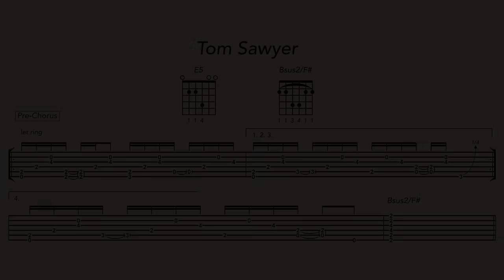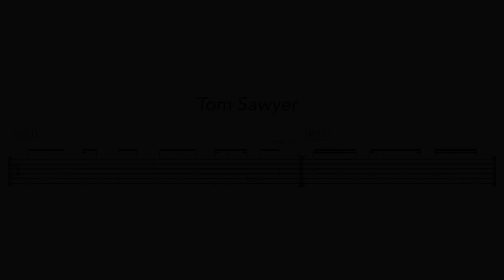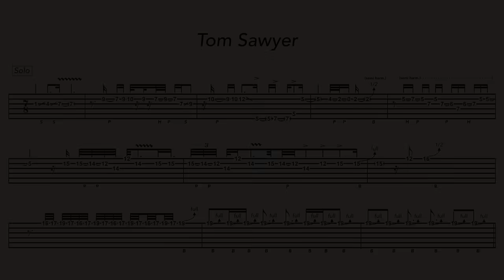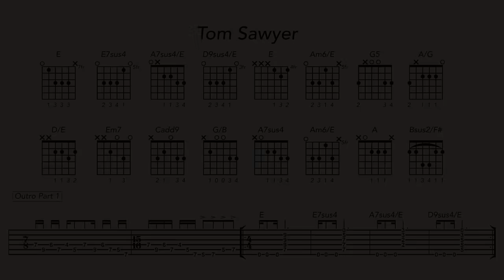How to Play Tom Sawyer by RUSH on Guitar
Alex Lifeson walks you through "Tom Sawyer" on guitar. Thought to be a defining anthem for RUSH, the always candid Alex reported in an interview: "I winged it. Honest! I came in, did five takes, then went off and had a cigarette. I'm at my best for the first two takes; after that, I overthink everything, and I lose the spark. Actually, the solo you hear is composed together from various takes." So, there you have it.